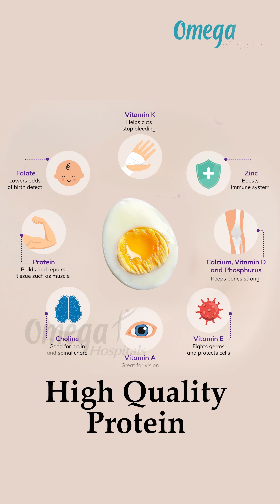Eggs & Heart Attacks | Dr. Mohana Vamsy busting the Biggest Diet Myth with Science!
Eggs have long been blamed for causing heart attacks, but is this really true? Dr. Mohana Vamsy separates fact from fiction and dives into the latest research showing that moderate egg consumption is safe for most people and can even support heart health. Learn why eggs are a powerhouse of nutrition, the role of cholesterol in heart disease, and how misconceptions have shaped our food choices. Get the facts and bust the myth once and for all!